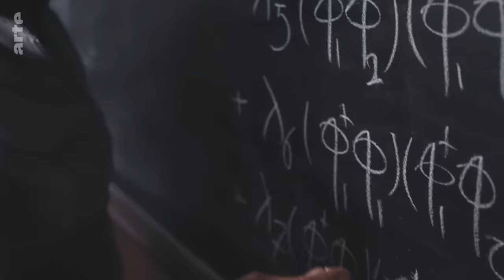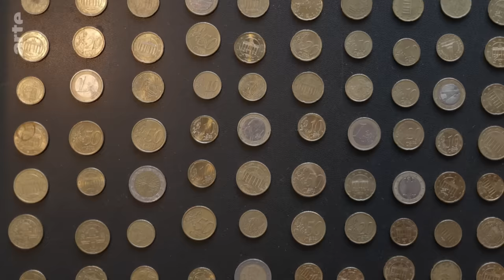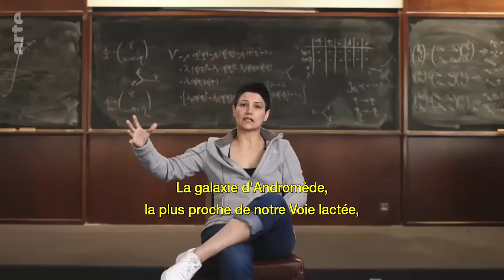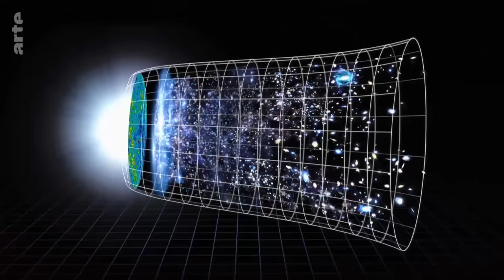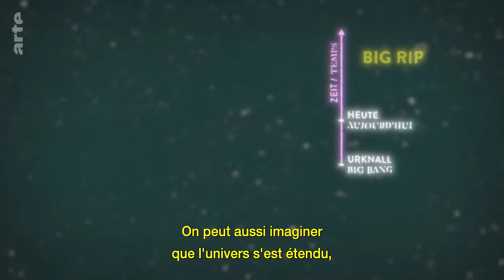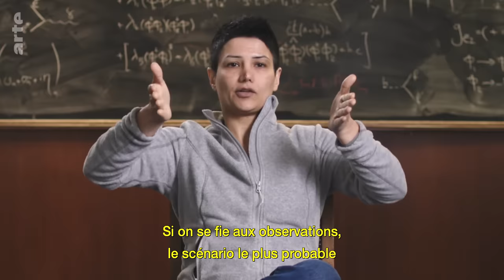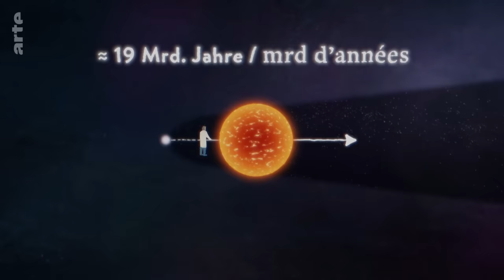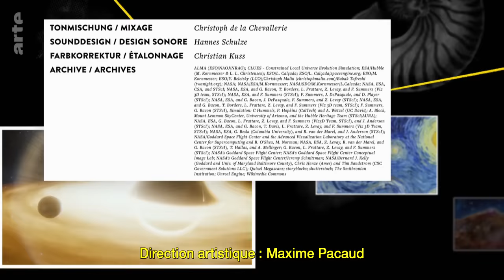Comment tout se termine-t-il ? | 42, la réponse à presque tout | ARTE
Une des fins possibles de l’univers est le "Big freeze", à savoir une expansion continue couplée à un lent refroidissement au cours desquels toute matière finirait par se désintégrer. Mais d’autres scénarios sont également envisageables, comme celui d’un grand effondrement, le "Big crunch". Ou celui d’un univers qui se dilate si rapidement qu’il finit par se déchirer sous l’effet de forces de plus en plus violentes : le "Big rip".

Or, si de nombreux scénarios se déroulent sur des périodes incroyablement longues, une fin soudaine n’est pas à exclure. Elle pourrait même survenir demain ! Ce qui est sûr, c’est que la vie – telle que nous la connaissons – devra surmonter de grands obstacles pour perdurer. Des catastrophes terrestres à l’extinction des étoiles en passant par l’évaporation des derniers trous noirs ou la mort du soleil, les fléaux à venir sont légion. Combien de temps l’humanité pourrait-elle encore subsister si de tels événements se produisaient ? Quelle fin semble la plus probable pour l’univers ? Spéculer sur la fin de toute chose peut-il également nous ouvrir de nouvelles perspectives sur notre propre finitude ? Et si finalement tout se passait autrement ?

Série documentaire scientifique (Allemagne, 2022, 29mn)